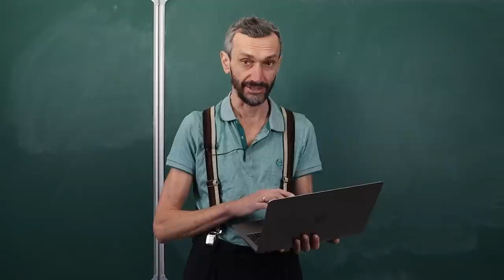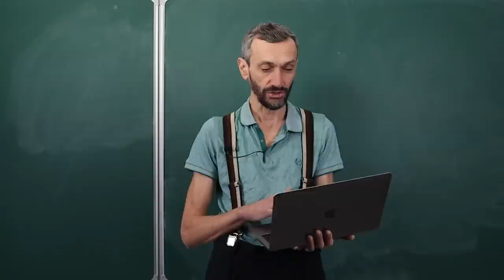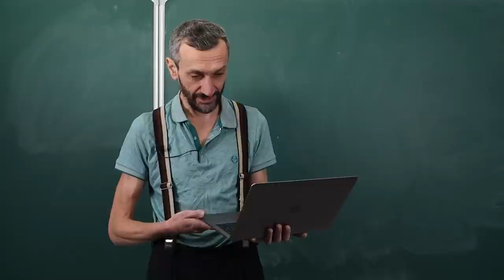Отмена лекции в Вышке, или Голиаф боится Давида (Fit-M)